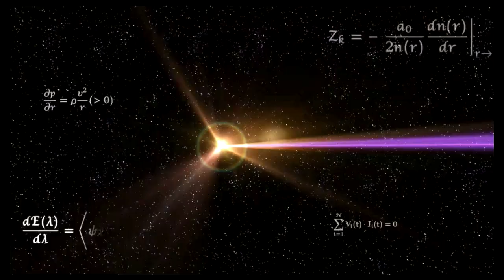Super Smash Bros Ultimate Amiibo Fights – Sephiroth & Co #250 Sephiroth vs Greninja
Shout out to Sanchem002, HoaxBoggsTheLegend, & felipe Donoso for the request, Thanks!!!  Which amiibo would you like to see battle it out next? Smash On!!! I wanted to apologize ahead of time if you do not see your requests right away. Unfortunately I'm still a couple of days behind, but I make sure I go through all the requests. Please understand I'm not neglecting any request, I go through all the requests in the order they were received, so please bare with me a little longer and enjoy this wonderful community that everyone has help me built :) Thank you for your time and patience!